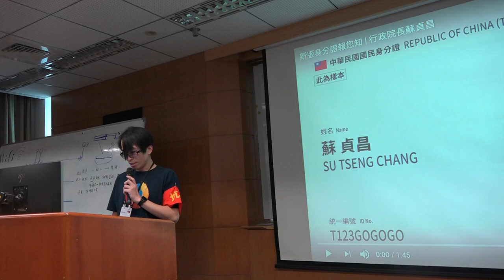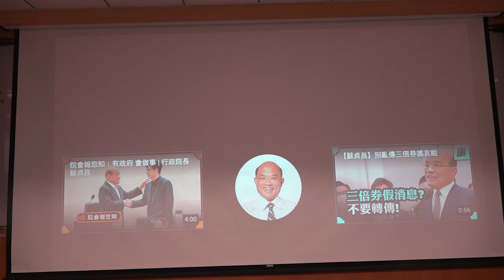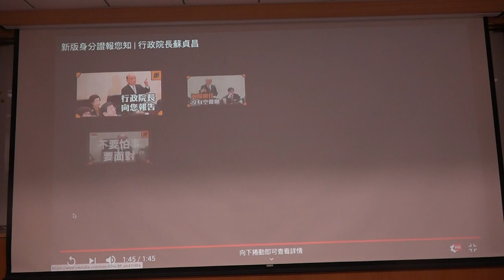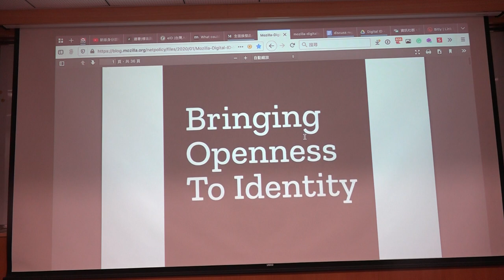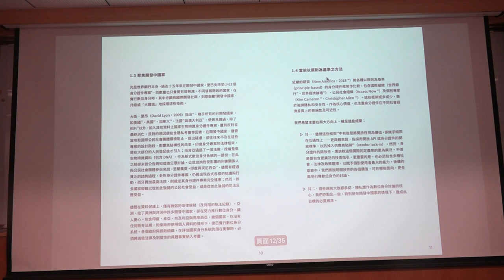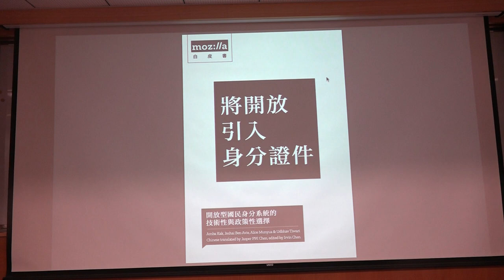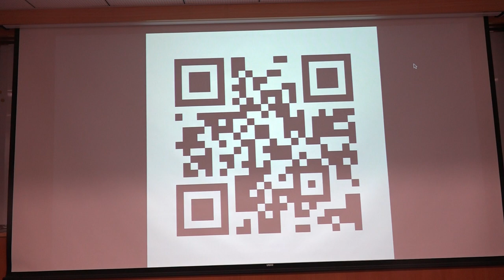g0v tw hackath40n — 中場短講 — eid 晶片身份證 & Mozilla 數位身份白皮書 ／ irvin — 集合啦！老地方黑客松